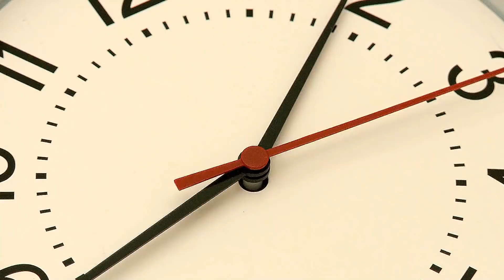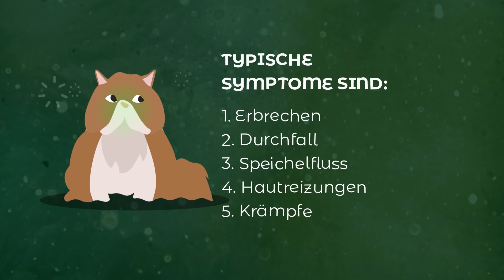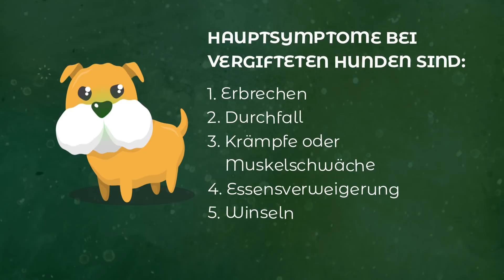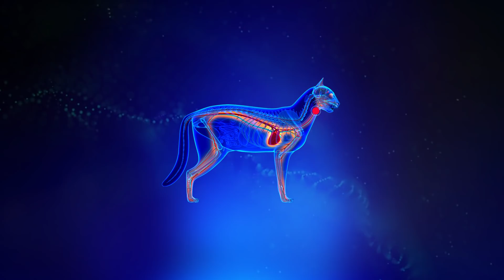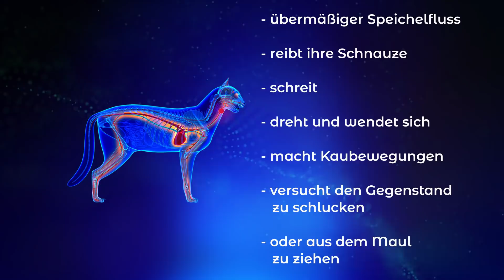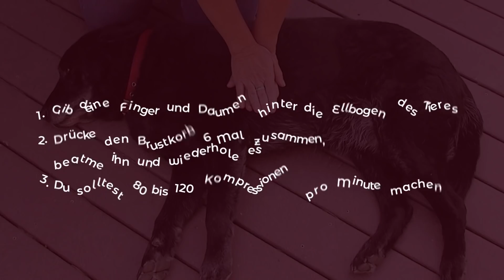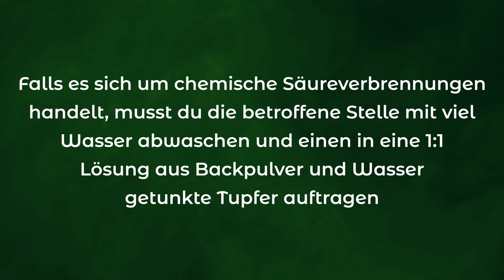6 Wege, das Leben deines Haustiers im Notfall zu retten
Wie du das Leben deines Haustiers rettest. Es ist wahrscheinlich eines der schrecklichsten Dinge, die du dir vorstellen kannst: Dein kleiner haariger Schatz brauchst sofort medizinische Hilfe. Egal ob ersticken, starkes Bluten oder irgendeine andere unvorstellbare Situation, manchmal musst du schnell handeln bevor du zum Tierarzt kommst. Daher ist es unerlässlich, dass Haustier-Besitzer nicht nur einen Verbandskasten mit medizinischen Grundausstattung besitzen, sondern auch das Wissen haben, wie man bei ihrem kleinen fluffigen Schatz zuhause Erste Hilfe leistet. In diesem Video werden wir dir genau sagen, was du in den verschiedenen Notfällen tun musst, wenn dein Haustier in Schwierigkeiten ist und jede Sekunde zählt.

Zeitstempel:
Im Falle der Vergiftung:
Wie hilfst du einer Katze 1:07
Wie hilfst du einem Hund 2:24
Im Fall von verstopften Atemwegen:
Wie hilfst du einem Hund 3:11
Wie hilfst du einer Katze 3:42
Im Fall eines elektrischen Schocks:
Wie hilfst du einem Hund 4:35
Wie hilfst du einer Katze 5:50
Im Fall von Verbrennungen:
Wie hilfst du einer Katze 6:14
Wie hilfst du einem Hund 7:26
Für Verletzungen und Verstauchungen:
Wie hilfst du einem Hund 7:25
Wie hilfst du einer Katze 8:01
Im Fall von Bluten:
Wie hilfst du einem Hund 8:38
Wie hilfst du einer Katze 9:14

Zusammenfassung:
- Im Fall einer Vergiftung musst du deine Katze sofort raus an die frische Luft bringen und versuchen sie mit einem in Ammoniakwasser getunktem Wattestäbchen wiederzubeleben. Wenn das Tier nicht reagiert, dann beatme es. Wenn die Katze aber durch säurehaltige Substanz vergiftet wurde, dann solltest du sie keineswegs zum Erbrechen bringen.
-  Wenn es eine Dampf-Vergiftung ist, dann bring deinen Welpen an die frische Luft; falls er etwas Giftiges geschluckt hat (aber keine Säure!), dann bring in mit derselben Lösung mit Wasser gemischt mit Backpulver und Salz zum Erbrechen.
- Falls dein Hund verstopfte Atemwege hat, dann versuche ihn zum Erbrechen zu bringen.
- Wenn du einen fremden Gegenstand im Hals deiner Katze findest, dann versuche ihn mithilfe einer Pinzette rauszuziehen. Wenn du das steckengebliebene Objekt nicht mit der Pinzette rausziehen kannst, dann leg deine Katze auf deinen Schoß und versuch den Gegenstand rauszubekommen, indem du es rausdrückst.
- Im Falle eines elektrischen Schocks solltest du zuerst das, was eingesteckt ist, vom Schalter entfernen. Wenn er einen Puls hat, der Hund aber nicht atmet, dann fang sofort mit der Beatmung an. Falls er auch keinen Puls hat, dann mach eine Herzdruckmassage.
- Wenn deine Katze an offene Kabel gekommen ist und geschockt wurde, dann beginn damit die ganzen elektrischen Stromkreise im Raum auszuschalten. Kühle die verbrannten Stellen ab, dann beginnst du mit der Herz-Lungen-Wiederbelebung.
- Im Falle einer thermischen Verbrennung, durch Dampf, kochendheißes Wasser oder Feuer, kannst du versuchen 3 Teebeutel in ein Glas heißes Wasser zu geben und tonnenweise Eis hinzuzufügen, um es abzukühlen und es mit einem Wattestäbchen aufzutragen.
- Gib kalte Wickel auf die betroffene Stelle deines Hundes und verbinde sie dann mit einem locker-sitzendem Verband, um die Wunde vor Schäden und Abschlecken zu schützen.
- Bevor du den Hund zu deinem Tierarzt bringst, solltest du das gebrochene Körperglied mit einer Schiene befestigen. Falls sich dein Hund sein Gelenk oder seinen Knöchel verstaucht hat, dann leg kalte Wickel auf und bring ihn zum Tierarzt.
- Nimm ein Stück Karton oder etwas anderes Hartes und Flaches wie einen Eisstiel und fixiere das Körperglied deiner Katze mit einem Verband.
- Du kannst schwaches Bluten stoppen, indem du eine Gaze auf den Schnitt gibst und etwas Kaltes drüberlegst. Im Falle von starkem Bluten machst du eine Aderpresse, indem du einen Verband eng um die Stelle über der Wunde bindest.
- Wenn deine Katze blutet, dann drückst du ein Wattestächen oder eine Gaze auf den Schnitt. Fall sie aus den Augen blutet, dann nimmst du ein in kaltes Wasser getauchtes Wattestäbchen.